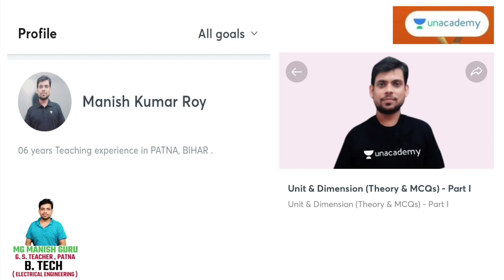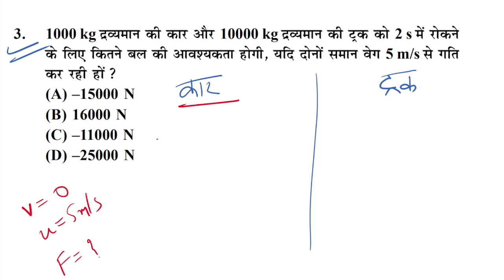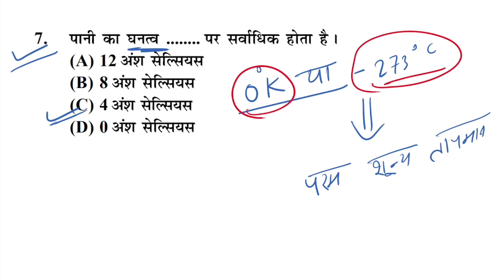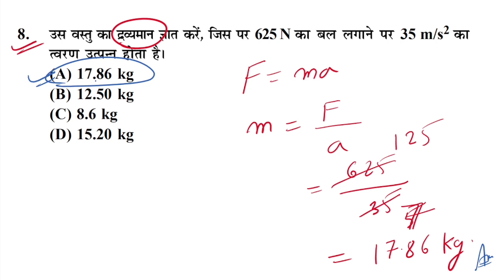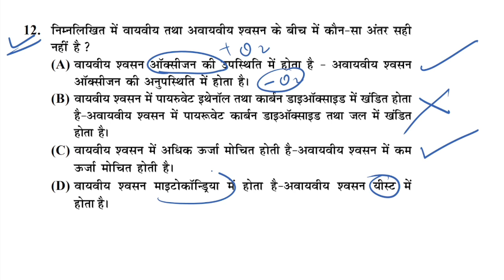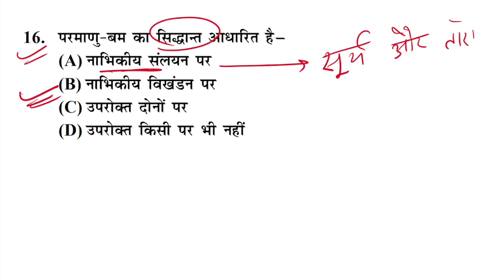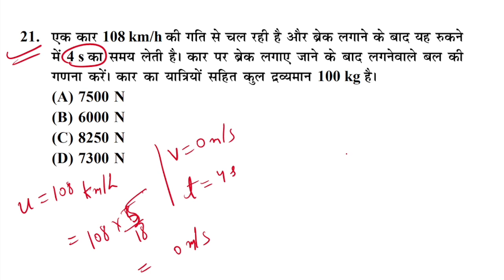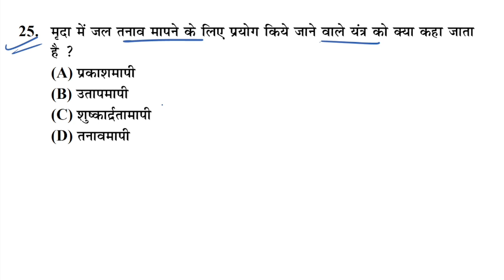SET- 17 , GENERAL SCIENCE, GROUP- D & NTPC, 23 Feb. 2022, Time- 06:00 PM, BOOK SOLUTION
Railway Science book 1400+ Question Group-D & NTPC-

Use Code-  MANISHGURU10

MY Unacademy Code-  MANISHGURU10

Group-D Science book 1400+ Question Online Order Amazon